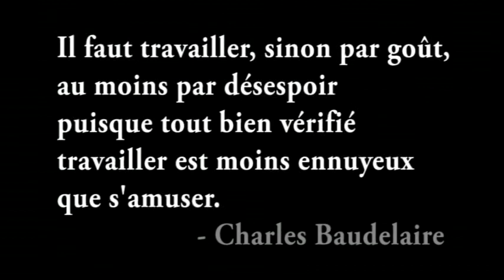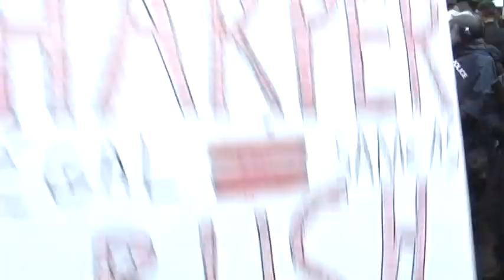Travail de longue haleine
Y'a-t-il un travail digne de ce nom hors de l'esclavage salarié ? Le travail peut-il s'émanciper de son origine étymologique latine trepalium qui signifie "instrument de torture" ? Ce qu'on "fait dans la vie" doit-il être rémunéré pour exister ? Et finalement, tuer du monde, même en étant payé par l'État pour le faire, est-il un travail comme un autre ?